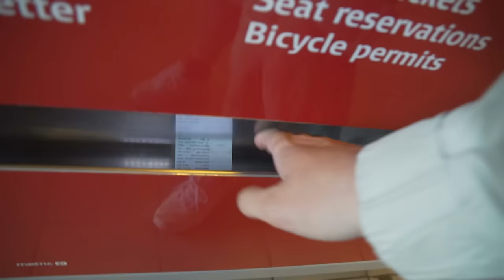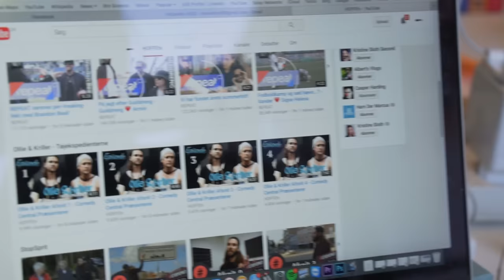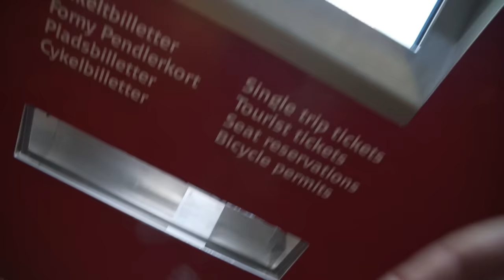LAVER VILDE TRICKS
// Casper Harding